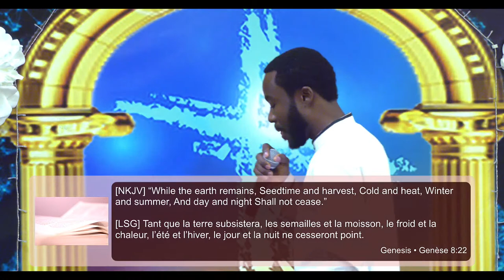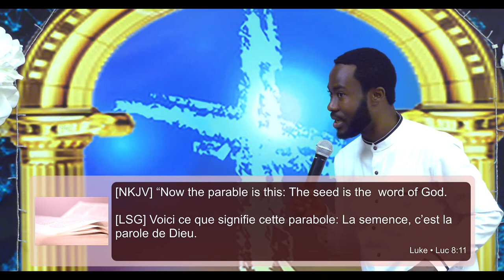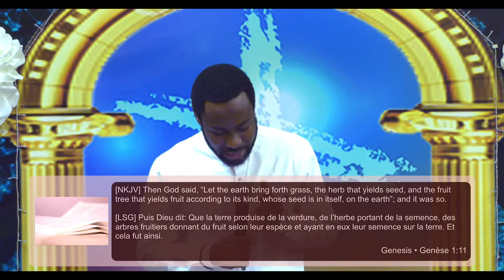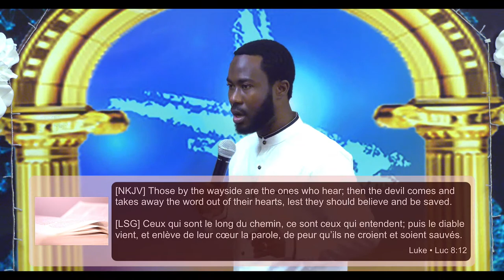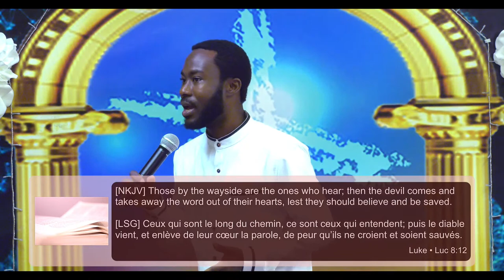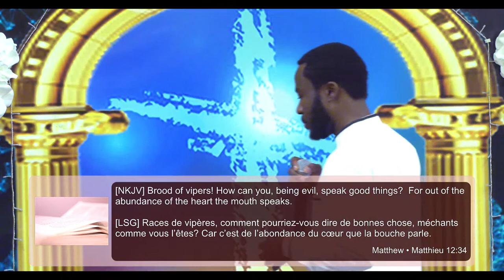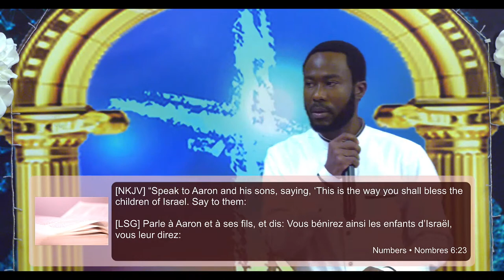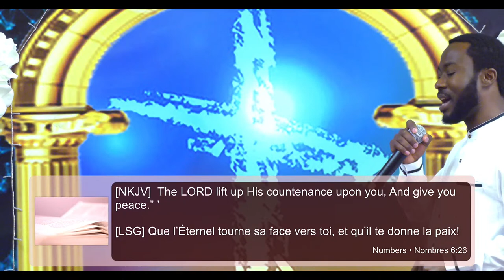The seed is the Word of God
Sunday Service: The seed is the Word of God